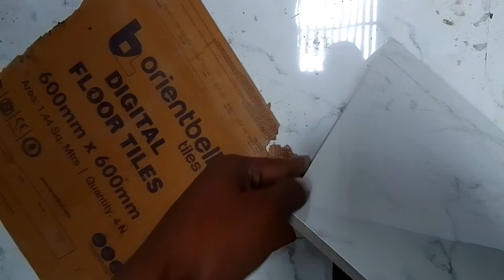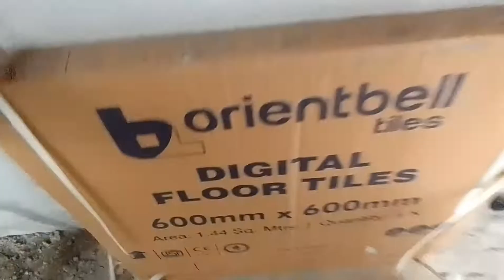kitchen tiles installation..